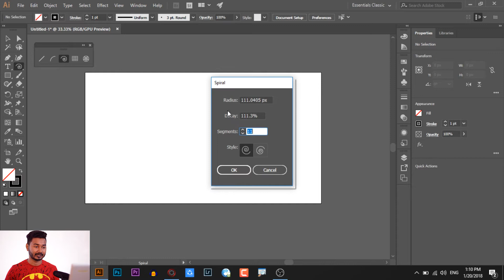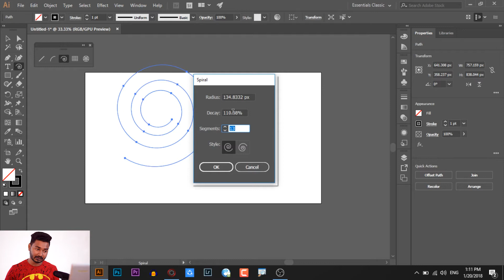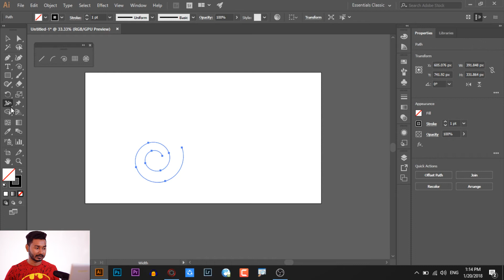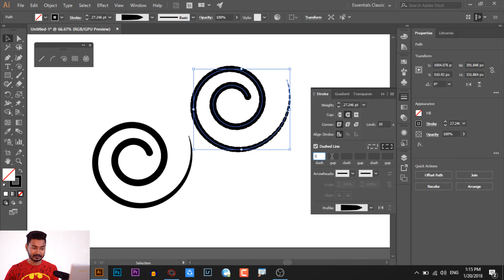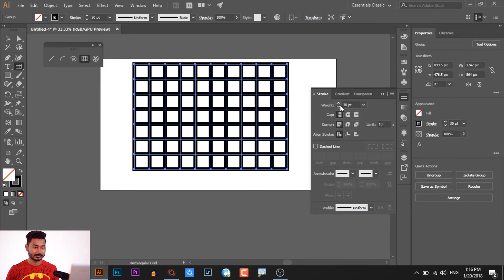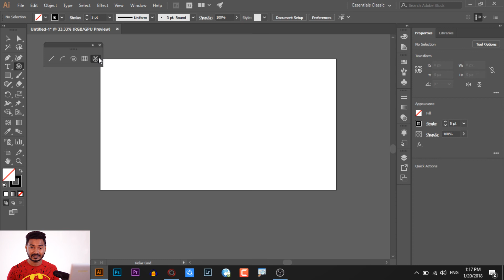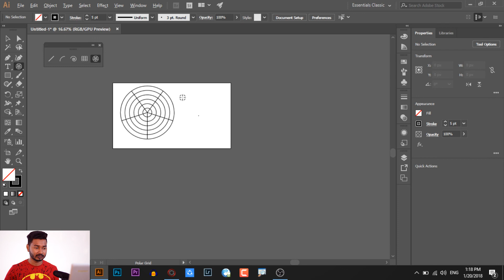EP 11|Spiral Tool, Rectangular & Polar Grid Tool|Basic to Advance illustrator CC Bangla Tutorial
This is the 11th episode of basic to advance illustrator cc bangla tutorial. As we were learning about the different tools, this time we will learn about Spiral Tool, Rectangular Grid Tool and Polar Grid Tool.